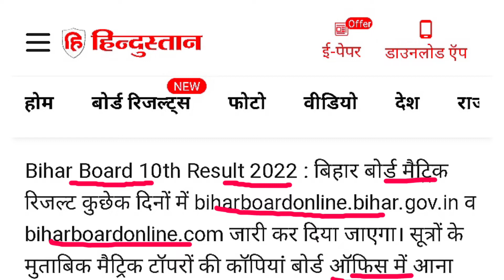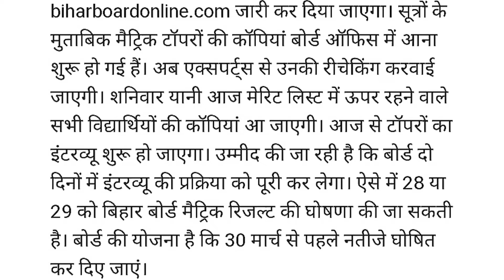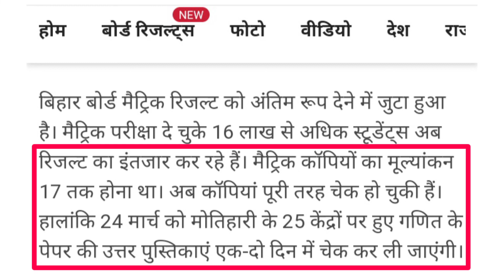Bihar board class 10 result 2022 || bseb matric result 2022 kab aayega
about video👉👉👉

bseb matric result 2022 kab aayega

bseb matric result 2022 link

bihar matric result 2022

bseb 10th result 2022 kab aayega

bseb class 10th result 2022

bihar board matric result 2022 kab nikalega

bihar board matric result 2022 live

bihar board matric result 2022 kaise check karen

bihar board matric result 2022 kab niklega

बिहार बोर्ड मैट्रिक रिजल्ट 2022 कब आएगा